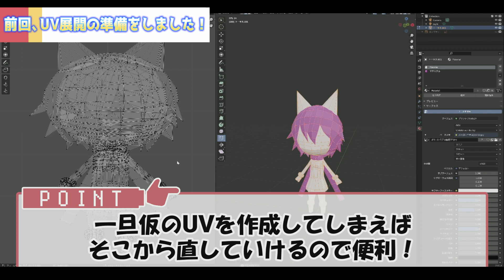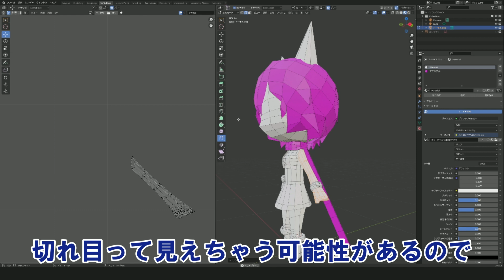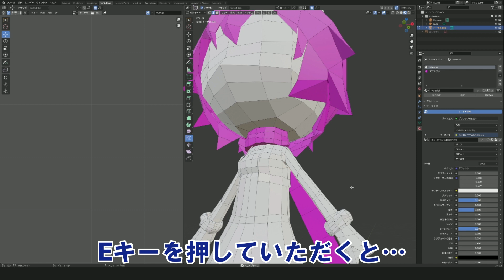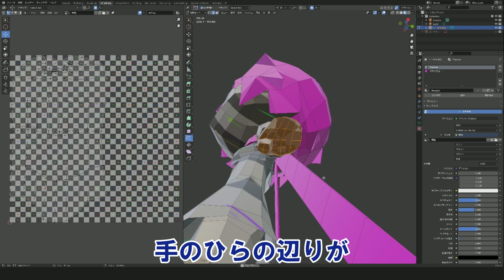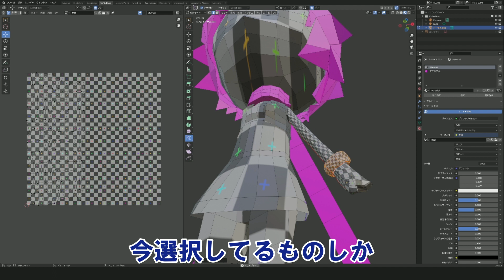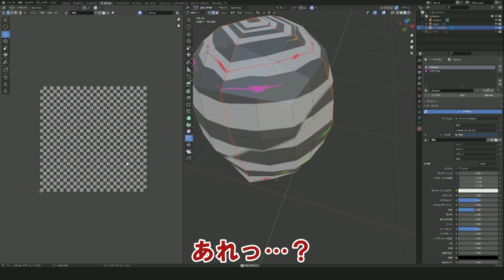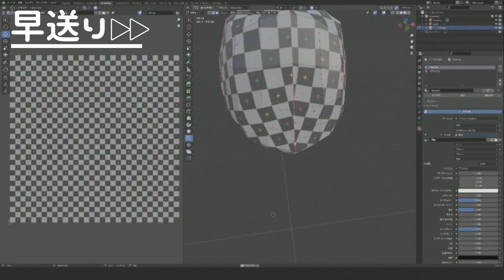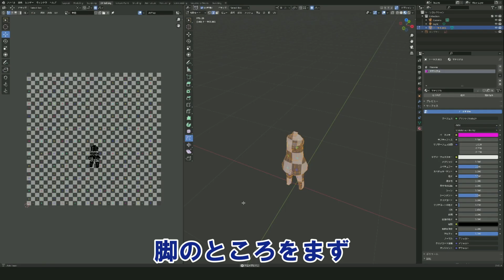【Blender】真島ヒロが「オリジナル3Dキャラクター」を作る！Season2-10【3Dゲーム制作に挑戦！⑬】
週刊少年マガジンにて『EDENS ZERO』連載中！
漫画界随一のゲーム好きとして知られる真島ヒロ先生が、3Dゲーム制作に挑戦する動画シリーズ待望の第2弾！

今回は、Unreal Engine専門のゲーム開発会社・株式会社ヒストリアの黒澤さんを講師に迎え、
3DCG制作ソフトウェア・Blenderを使って「オリジナル3Dキャラクター」の制作に挑戦します！

これからゲーム制作に挑戦したい方、Blenderの使い方を学びたい方にとってもオススメの動画です。
真島先生のオリジナルキャラクターがキュートに3DCGモデリングされていく過程をぜひお楽しみください！

前シリーズ：【UE5】真島ヒロが3Dゲーム作りに挑戦!! #1 【講談社ゲームクリエイターズラボ】

真島先生のTwitter&YouTubeチャンネル

【Blenderについて】
Blenderは3DCGアニメーション・ゲームアセット制作ができるオープンソースのソフトウェアです。モデリング、レンダリング、アニメーション、物理演算、シミュレーションなどの機能を備えており、商用利用も可能です。

Unreal Engine専門のゲーム開発会社。代表作は『ライブアライブ』『Caligula2』『ジョジョの奇妙な冒険 ラストサバイバー』。
Unreal Engine学習向けコンテスト『UE5ぷちコン』の主催や、技術ブログ（毎週更新）の執筆、ゲームで必要な要素を”クエスト”と見立て、”クエスト”を解くことでゲームを完成させる体験イベント「アンリアルクエスト」の運営など、Unreal Engineコミュニティを盛り上げる活動を行う。
また、ゲーム開発者向けのWEBメディア「ゲームメーカーズ」を運営し、ゲームづくりの楽しさを広める活動にも注力している。
本企画ではアートディレクター／テクニカルアーティストの黒澤氏がBlenderの講師をご担当いただきました。